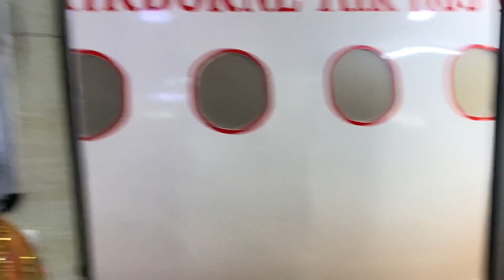Teacher’s day celebration hmari academy mai hua😍or madhuri di ki id hui hack🤬